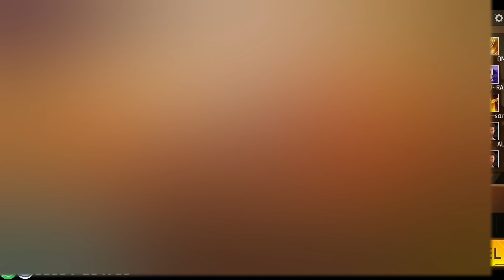Junior triple r 🥱 ৫০ হাজার টাকা বাজি ধরে 😂 আমাকে Collcetion Vs এ চ্যালেন্জ দিলো 😡😤 কে জিতবে?🧐😎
যারা যারা কম দামে ১০০% Trusted ভাবে ডায়মন্ড কিনতে চান 😍 আমাদের UFB SHAKIB TOP UP CENTER 🖤 এ জয়েন হন।